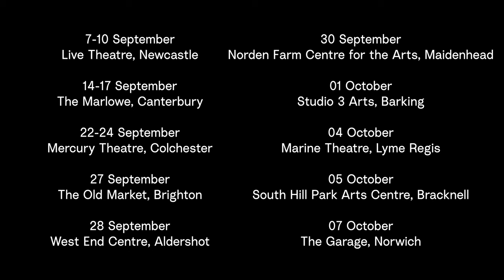REASONS YOU SHOULD(N'T) LOVE ME - Paines Plough Trailer 2022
Juno was born with spina bifida and is now clumsily navigating her twenties amidst street healers, love, loneliness – and the feeling of being an unfinished project.

Winner of The Women’s Prize for Playwriting 2020, Amy Trigg’s remarkable debut play REASONS YOU SHOULD(N’T) LOVE ME is a hilarious, heart-warming tale about how shit our wonderful lives can be.

7-10 September
Live Theatre, Newcastle

14-17 September
Marlowe Theatre, Canterbury

22-24 September
Mercury Theatre, Colchester

27 September
The Old Market, Brighton

28 September
West End Centre, Aldershot

30 September
Norden Farm Centre for the Arts, Maidenhead

01 October
Studio 3 Arts, Barking

04 October
Marine Theatre, Lyme Regis

05 October
South Hill Park, Bracknell

07 October
The Garage, Norwich

11 October
CAST, Doncaster

12 October
Arts Centre, Washington

14 October
Derby Theatre

15 October
Selby Town Hall

18 October
Rosehill Theatre, Whitehaven

19 October
Middlesbrough Town Hall

21 October
The Edge Theatre & Arts Centre, Manchester

25 October
Trinity Theatre, Tunbridge Wells

26 October
The Spring Arts & Heritage, Havant

28 October
Luton Hat Factory

5-26 November
Kiln Theatre, London

Paines Plough in association with Women’s Prize for Playwriting, 45 North and Kiln Theatre.